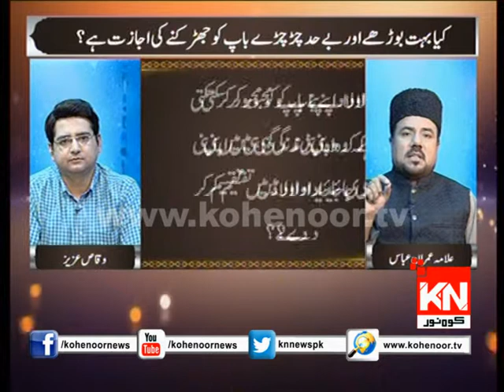Baap Ki Azmat Kya hai ??? Rah e Falah Iftar Transmission 09 june 2018